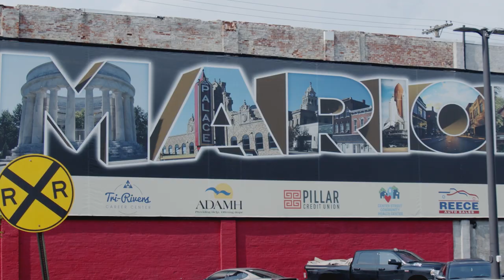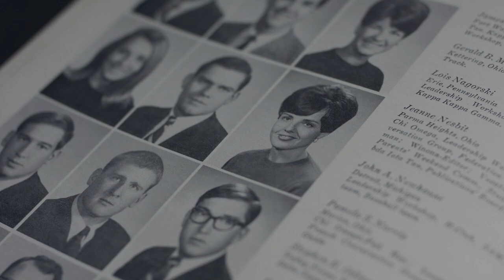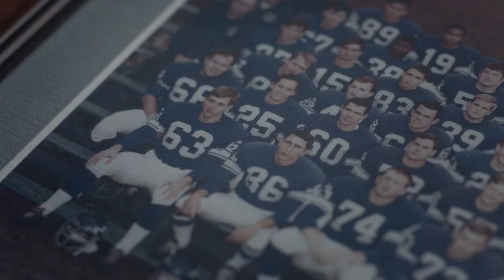Howard Smith, '68 | Alumni Award Recipient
“If you apply yourself, the American dream is possible for anybody today.” -- Howard Smith, '68

Born in Dayton, Ohio, Howard Smith earned a bachelor of arts in history with a minor in business from Hillsdale College. He was a member of Delta Tau Delta fraternity, the Leadership Workshop, and the Union Policy Board; served as a student guide; and participated in Charger Athletics for four years, playing on the football team and throwing the javelin in track. He was named to Who’s Who in American Colleges and Universities.

During his freshman year, Smith met Pamela Norris, ’68, a Chi Omega who majored in early childhood education. They married in 1971. Pamela passed away in 2013 after 42 years of marriage.

After graduation, Smith spent the next four years serving his country in the United States Coast Guard. In 1973, he went to work for Pam’s family business—The Wilson Bohannan Lock Company—founded by her great-great grandfather, Wilson Bohannan, in Brooklyn, New York, in 1860. Her grandfather, Wilson Bohannan Tway, moved the company to Marion, Ohio, in 1926 where it remains today.

Throughout Smith’s 48-year career at WB, he worked his first 22 years in the accounting department. In 1995, he became president and CEO. During this time, he also earned an M.B.A. from Ashland University. Wilson Bohannan Lock Company is proud to be a 100% American Made manufacturer of brass padlocks and locking devices that can be found all over the world. Smith’s two daughters, Sarah Smith Rassell, ’08, and Trish Smith, as well as his son-in-law, Aaron Rassell, are the seventh generation to work for the company.

Smith has served on numerous boards including the Convention and Visitors Bureau, the Red Cross, and the YMCA. He is past president of the Marion Rotary Club, Marion CanDo! Development Board, and the YMCA Endowment Board. He currently serves on the Marion CanDo! and Marion General Hospital Boards. He is also a member of the Manufacturers Council, the Industrial Club, and Rotary.

Smith and the Wilson Bohannan Lock Company have been honored in recent years. In 2018, he was inducted into the Lock Collectors Hall of Fame, and in 2019, received a Lifetime Achievement Award from the Conway Family Business Center in Columbus, Ohio. In 2020, the Wilson Bohannan Lock Company was chosen to represent Ohio at the 4th Annual Made in America Product Showcase at the White House with President Trump.